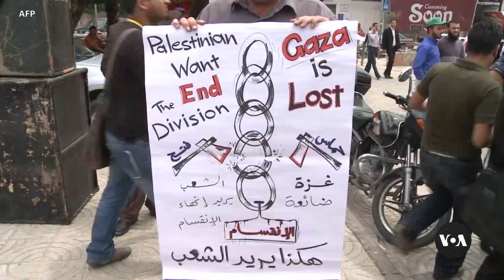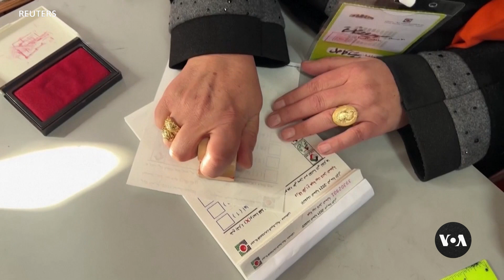Palestinian Authority Says It Can Resume Control of Gaza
Israel continues to reject any PA role